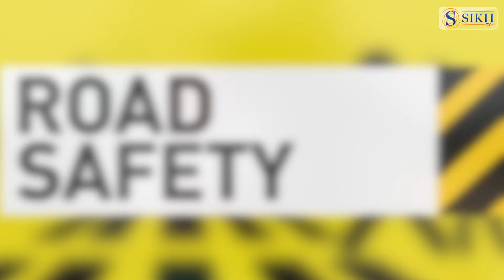ਬੈਲਟਿਕ ਦੇਸ਼ਾਂ ਵਿੱਚ ਮੋਬਾਇਲ ਫੋਨ ਦੀ ਵੱਧ ਵਰਤੌਂ ਤੇ ਰੋਕ|Special Report|Sikh Tv